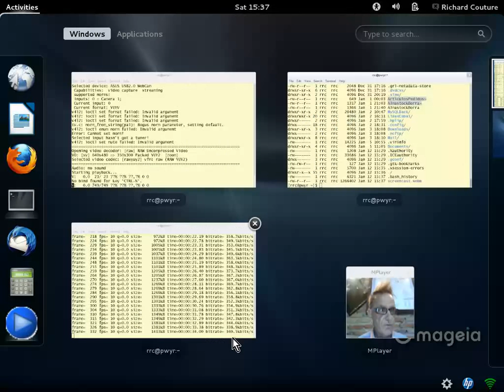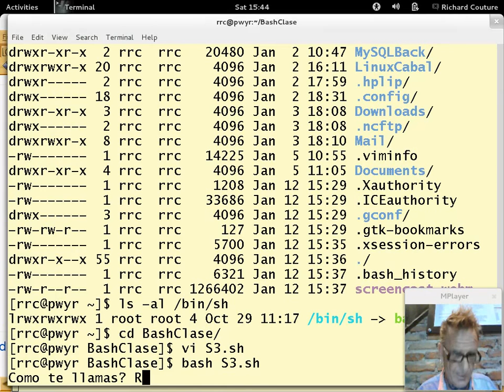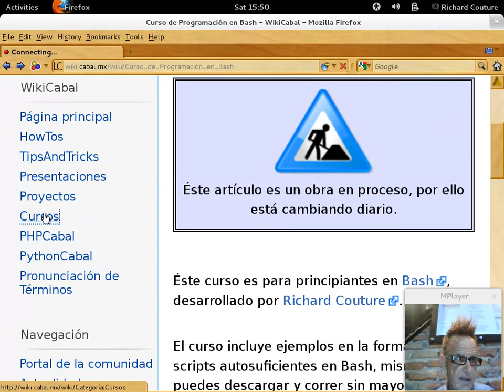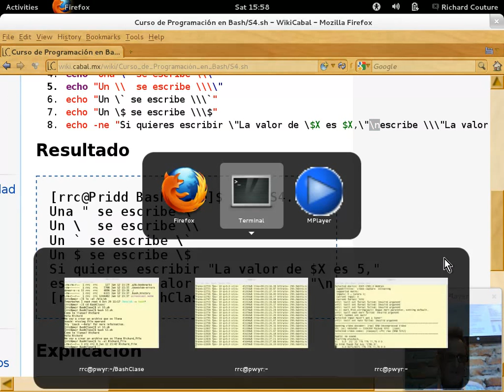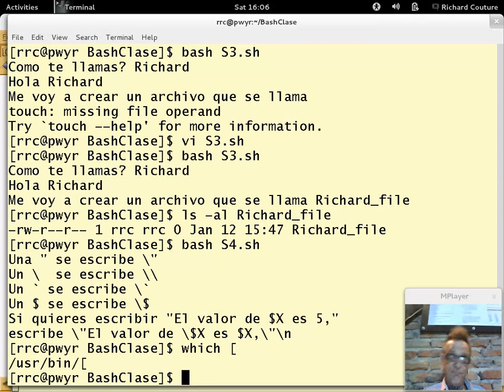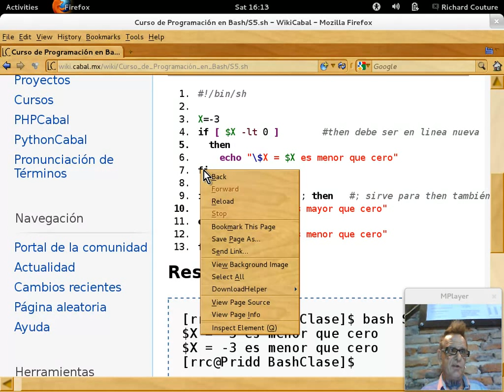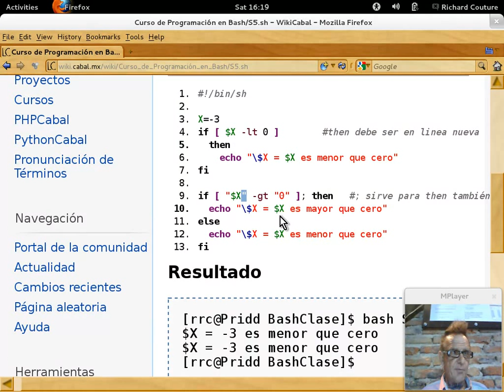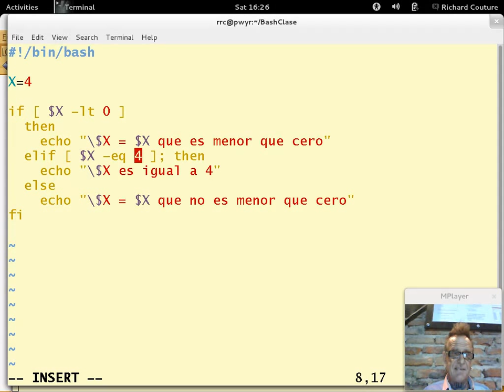Programación en Bash - Capítulo 2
Curso de programación en bash impartido por Richard Couture el 12 de Enero 2013 en las instalaciónes de LinuxCabal en Guadalajara, Jalisco MX.